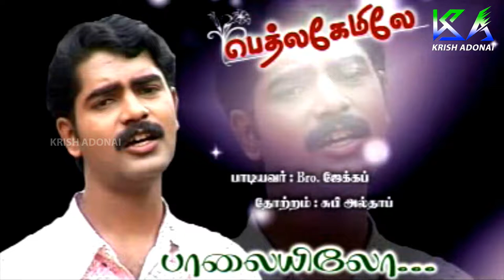Palayilor Animalar || Bethlehemileh || Christian Devotional Songs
Albumb        : Bethlehemileh
Singer          : Hemajan
Christopher John
Mankadu Copan
Sheeba Franklin
priya
priya
Jacob
Beena Subban
Jolly Abraham